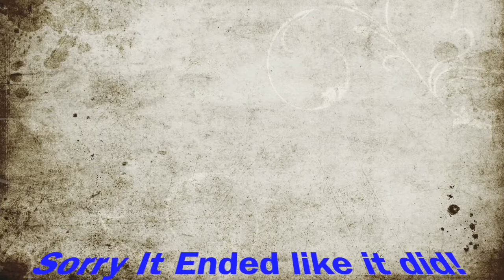Getting Ready For Our Trip \ Cleaning This Mess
In this video I forgot to update and end it. Thats ok because the next video you will see is us traveling to California!